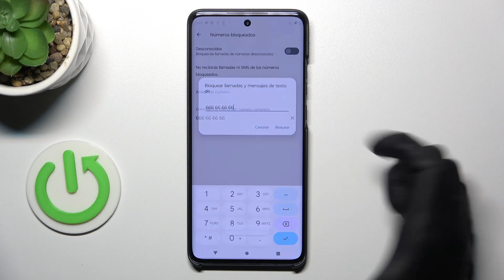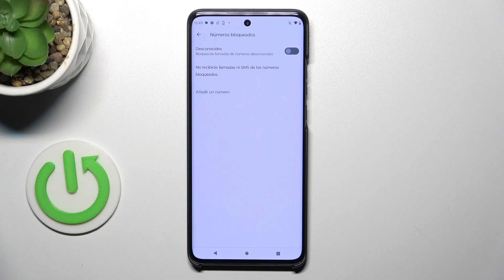Cómo bloquear llamadas de números desconocidos en Motorola Edge 40 Neo 5G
En este tutorial, aprenderás paso a paso cómo configurar tu dispositivo para evitar llamadas no deseadas. Descubre técnicas efectivas para bloquear números desconocidos y disfruta de una experiencia telefónica sin interrupciones en tu Motorola Edge 40 Neo 5G. Sigue nuestras simples instrucciones y toma el control total de tus llamadas para una mayor privacidad y comodidad.

Cómo evitar llamadas no deseadas en Motorola Edge 40 Neo 5G.
Tutorial para bloquear llamadas de números desconocidos en Motorola Edge 40 Neo 5G.
Proteger la privacidad bloqueando números desconocidos en Motorola Edge 40 Neo 5G.
Cómo rechazar llamadas de números desconocidos de manera automática en Motorola Edge 40 Neo 5G.
Configurar Motorola Edge 40 Neo 5G para evitar llamadas molestas de números desconocidos.
Pasos para bloquear llamadas no deseadas en Motorola Edge 40 Neo 5G.
Tutorial práctico para evitar interrupciones por llamadas de números desconocidos en Motorola Edge 40 Neo 5G.
Guía para bloquear llamadas no solicitadas en Motorola Edge 40 Neo 5G.